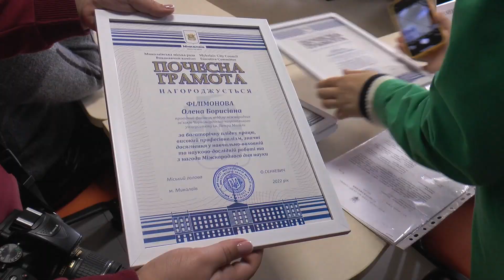Petro Mohyla TV : Про старт XXV Всеукраїнської щорічної конференції "Могилянські читання – 2022".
Триває конференція протягом 7 – 11 листопада в межах дев’яти секцій та 21 підсекції.